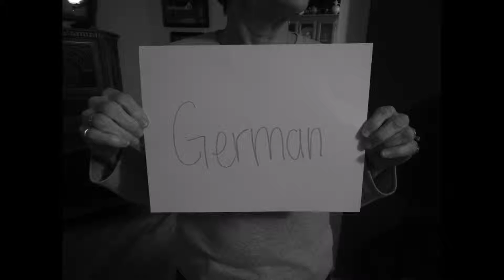Diversity (2016)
During the spring semester 2016, Riverview High School freshman and sophomore students were given the assignment of creating a short film with the smart phones.  The subject was “diversity” and “embracing our differences.” This is one of the films produced.  The filmmakers are Emily Davis, Maya Brook, Dharma Brothers, Colleen Bush and Charlize Simpson.